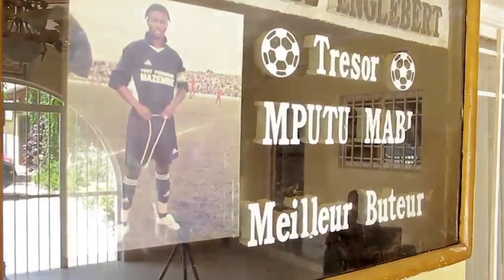Trésor mputu demande une statue à son image aux congolais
Trésor Mputu souhaite demande appel le gouvernement congolais à lui construire un statue pour sa fin de retraite.

L’attaquant international congolais Trésor Mputu qui à mis fin à sa carrière à 37 ans depuis quelques jours, aimerais une récompense du gouvernement congolais digne des grands noms du football.